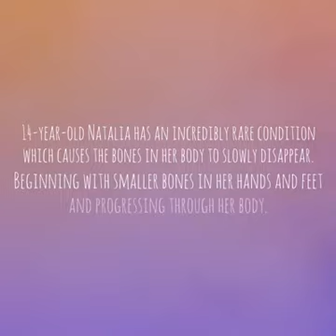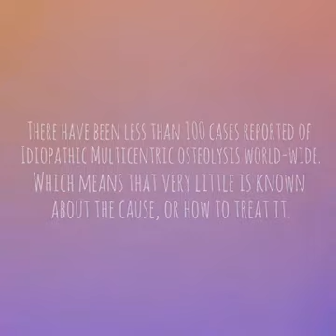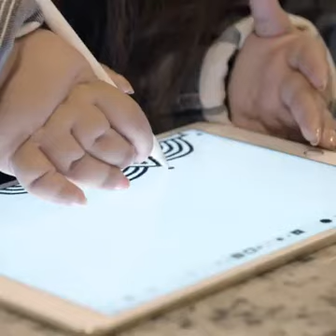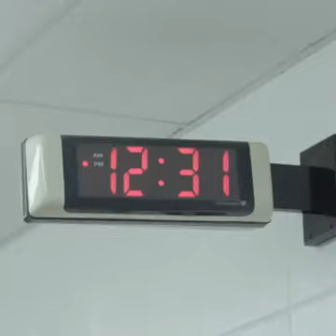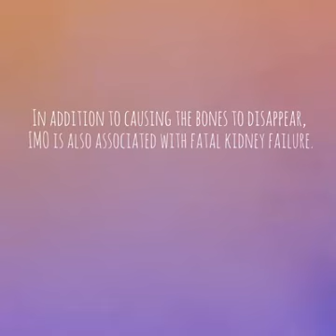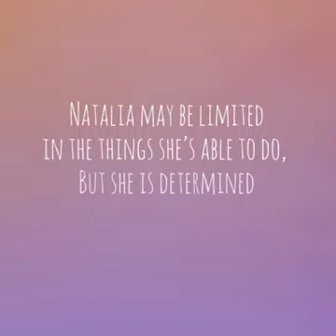Natalia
14 year old Natalia suffers from an incredibly rare condition that is causing her bones to disappear